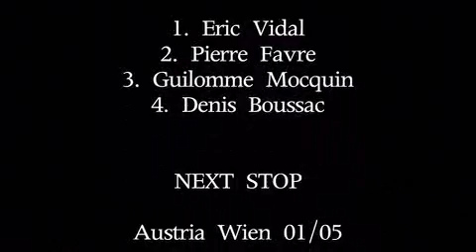Bowlriders 2008 - Paris (FRANCE)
Stop 1 - Paris
Winner: Eric Vidal
Qualified for the final in Malmo (Sweden)